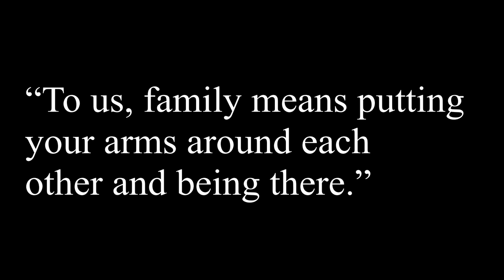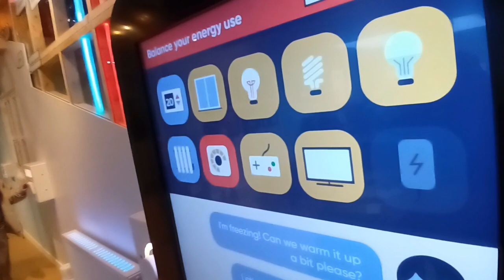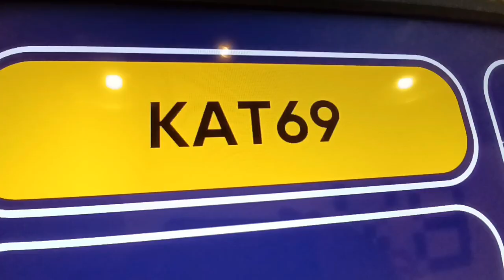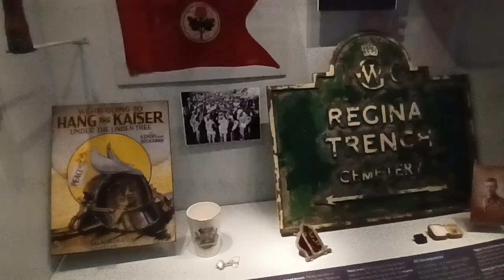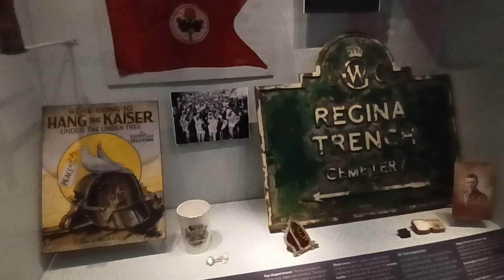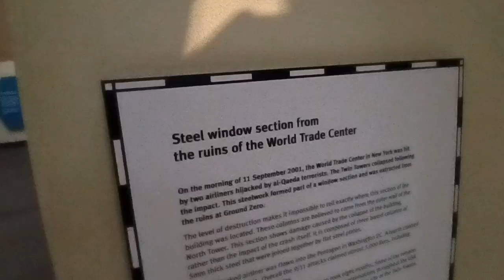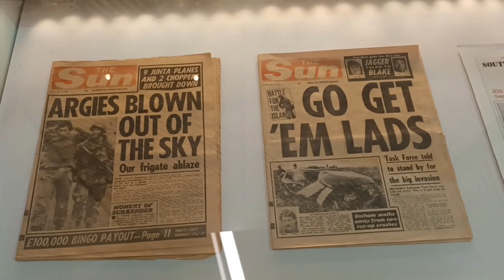Dr Hughes Presents Family & Imperial War Museum North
S5 Ep 2. In this Video me and the rabble explore a museum. and i explore a museum.